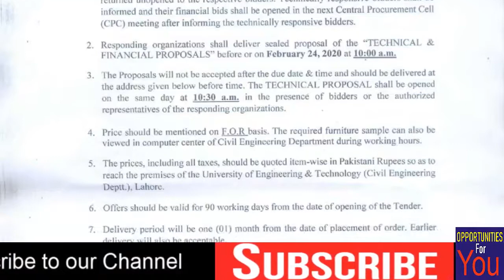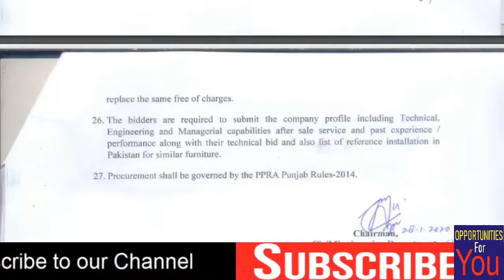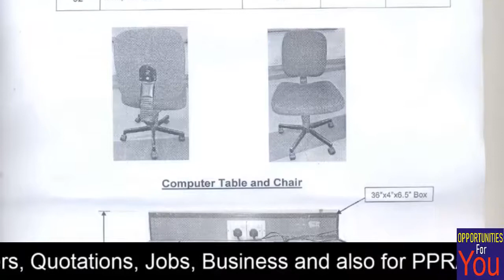Tender Opportunity | Furniture Items (Tables and Chairs) for UET Lahore